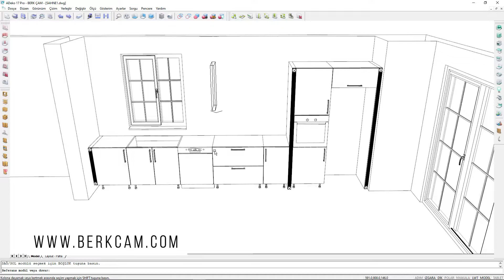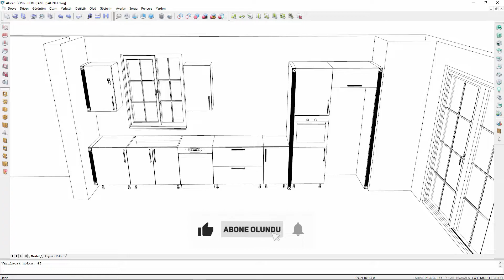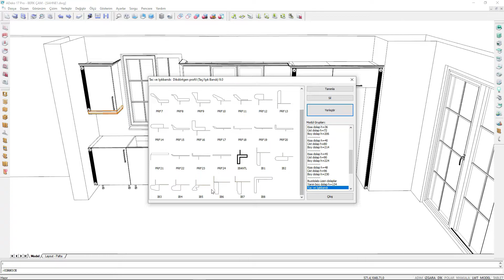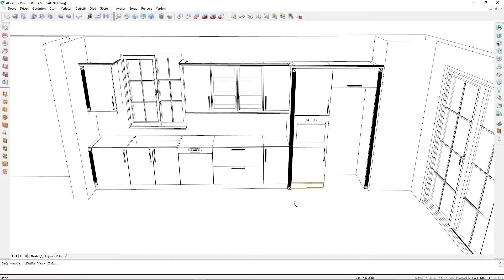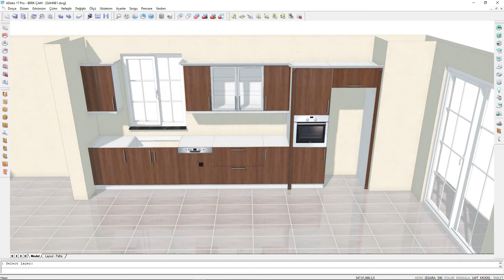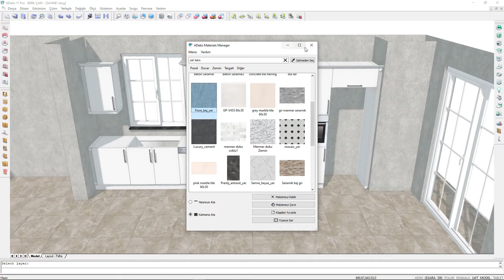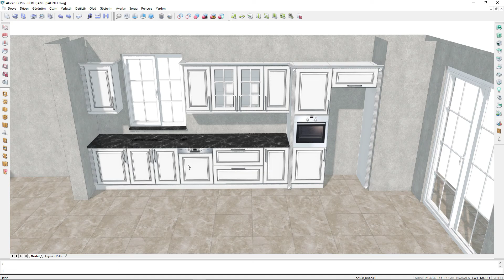Adeko Temel Eğitim Serisi Mutfak Tasarımının detaylandırılması 03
Adeko Temel Eğitim Serisi Mutfak tasarımının detaylandırılması , bu bölümde Adeko içerisinde mutfak modelimizi detaylandırıp, kaplama ve diğer önemli kısımlar ile devam ediyoruz.

Videoyu Adeko kullanan diğer arkadaşlarınız ile paylaşmayı unutmayınız.Keyifli seyirler.

Teknik Soru Cevap için adresimizi kullanabilirsiniz.